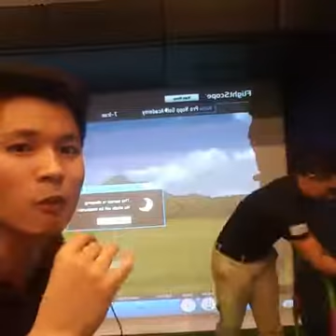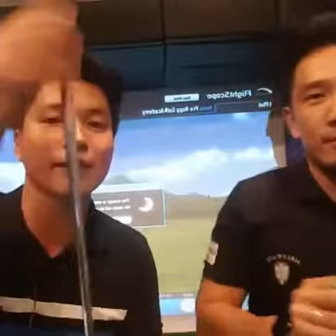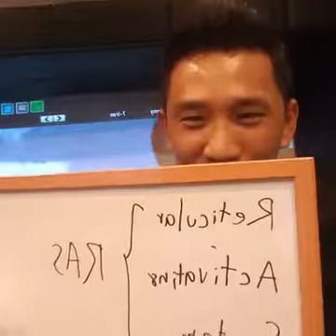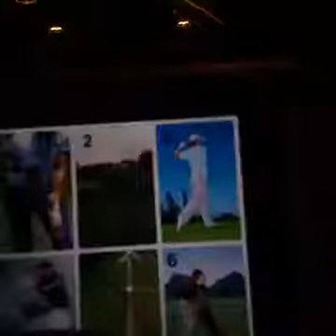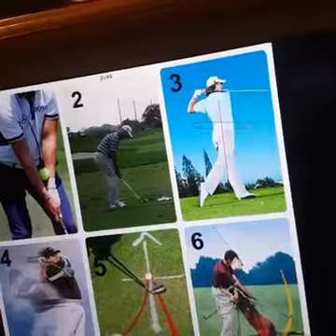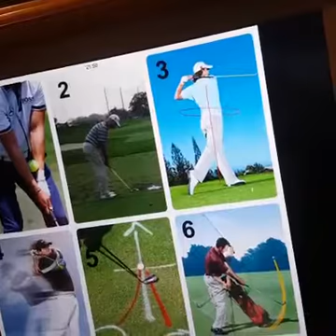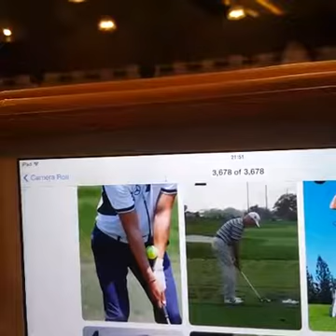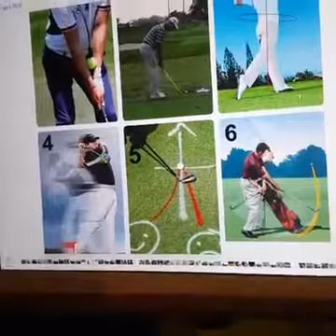Facebook Live #3 เรียนกอล์ฟด้วยตัวเองให้มีประสิทธิภาพ